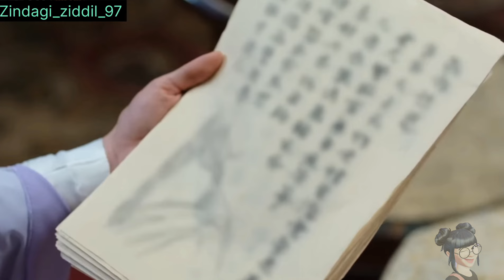[NANCHENG BANQUET] EP.7 Hindi explanation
[NANCHENG BANQUET ]
A top-secret assassination mission intertwines the lives of the righteous heroine, Fu Xiao, and the cunning Lord, Yan Changyun, who were originally unrelated to each other. With one false move, Fu Xiao's mission fails, leaving her an amnesiac. She is forced into his scheme of revenge. Together, they fight against the treacherous court and the perilous underworld, gradually uncovering long-buried injustices and eventually clearing their names. When all is said and done, they leave all power and fame away, retire to the countryside as a match made in heaven, living out their days in peace.

Cast: Wang Youshuo/Zhao Zhaoyi

[NANCHENG BANQUET] EP.07

Videos photo channel